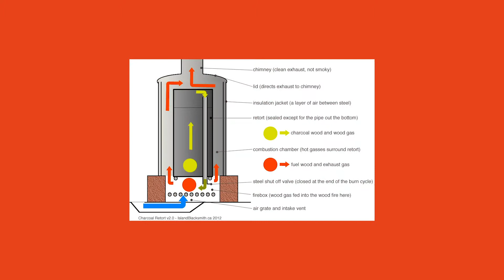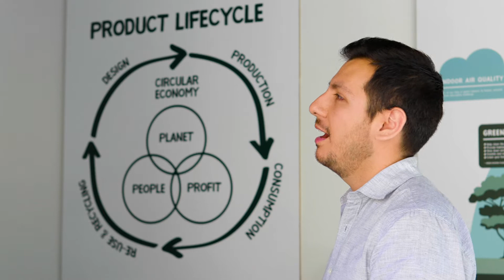Sustainability research and education at the University of Sydney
The University of Sydney offers a range of courses and units of study in sustainability-related disciplines including environmental science and law to renewable energy, urban design, public health and corporate sustainability.

Under the Sustainability Strategy 2020, our educators are working to embed more multidisciplinary and interdisciplinary opportunities for sustainability education into the fabric of all our courses.